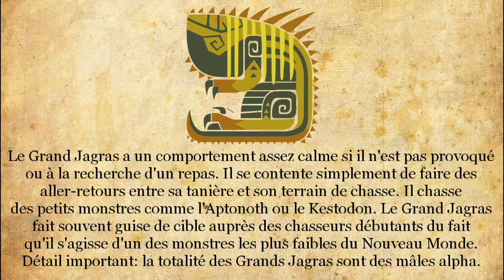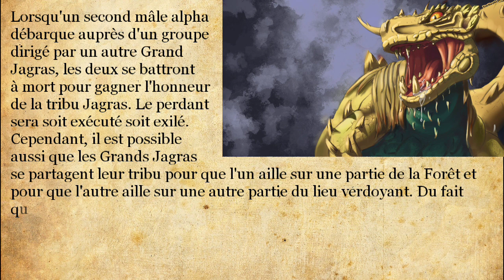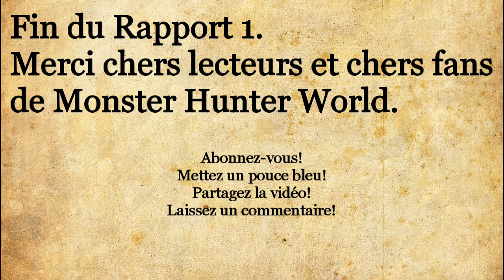Explorations de la Commission, Rapport 1: Grand Jagras, la wyverne goinfre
Bien le bonjour à tous et a toutes!
Enfin! La fameuse saison 2 des Études de la Wycadémie sur Monster Hunter World est là!
Je vous présente les Explorations de la Commission, une série écrite par mes soins sur les monstres de la cinquième génération.
Expliqué à la manière d'un chercheur de la Commission de recherche, ce contenu vous donnera des informations très détaillées sur les créatures qui peuplent le Nouveau Monde.

Bien entendu, le système de demande est toujours le même que celui des Études de la Wycadémie (vous demandez puis le monstre est choisi par tirage au sort). Pour les Dragons Anciens, c'est pareil aussi (1 Dragon Ancien tous les 5 rapports).
Attention! Je n'écrirai pas d'épisodes sur les monstres déjà étudiés dans les Études de la Wycadémie!
Voilà tout! Sur ce, je vous dis à la prochaine pour un nouveau rapport et donc, pour un nouveau monstre! ^^

Les Explorations de la Commission sont en partenariat avec la Mogapédia. Il s'agit d'un site fabuleux pour tout bon fan de Monster Hunter rempli d'articles phénoménaux sur cet univers. N'hésitez pas à faire un tour dessus pour toujours plus en savoir sur vos monstres préférés ou autres! ;)

Les Explorations de la Commission sont également en partenariat avec LGDH (Le Guide Du Hunter). Dirigé par Lefresnais, ce site 100% français qui a tout pour plaire est rempli d'astuces rien que pour vous, chers fans de la licence!

De plus, les Explorations de la Commission sont en partenariat avec Tougouts Studio, une équipe composée de Toutax et Gougouts. ^^